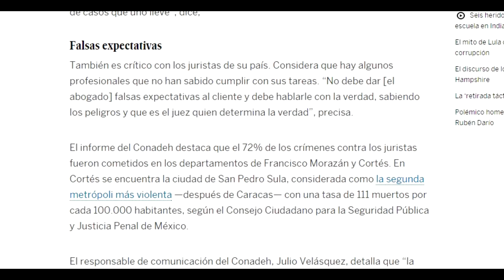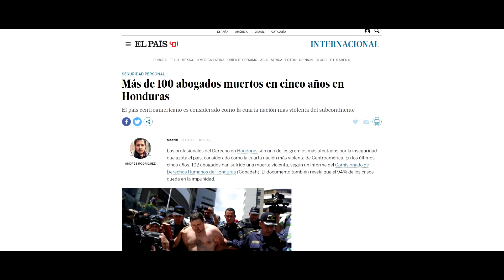Diario El País señala que abogados hondureños son los más afectados por la inseguridad